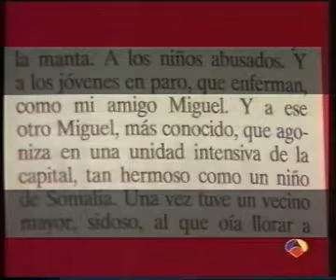Queremos Saber Parte II